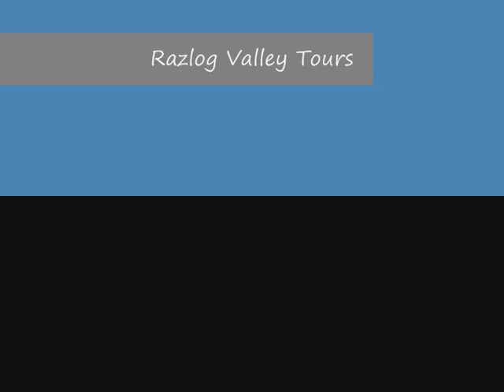Tez, Linz, Andy & Leanne Horse Riding Aug. 2010._0001.wmv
First time horse riding. great fun..even the wife had a go!